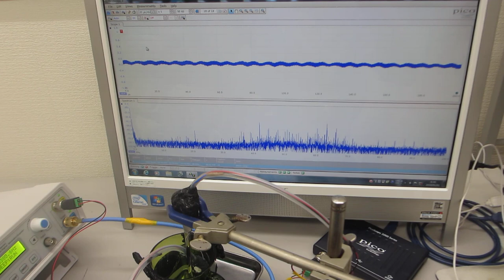超音波プローブの音響特性を利用した、スイープ発振・パルス発振システムーー低周波の共振現象と、高周波の非線形現象をコントロールする技術ーー（超音波システム研究所）